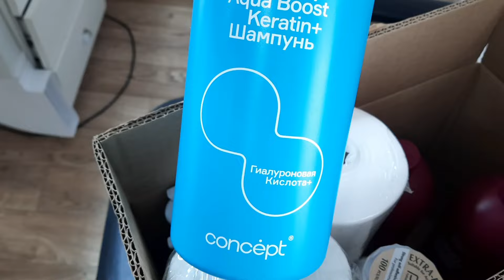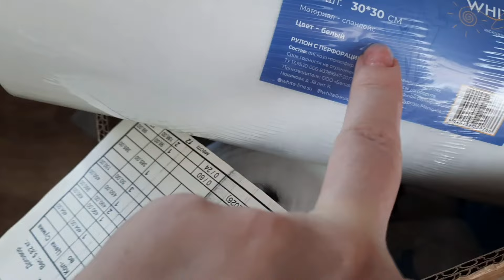Влог/Укрепление стеклогелем/Достраивание углов без форм и полигеля/